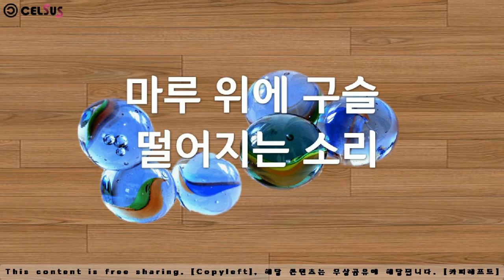마루 위에 구슬 떨어지는 소리, 5분간 듣기